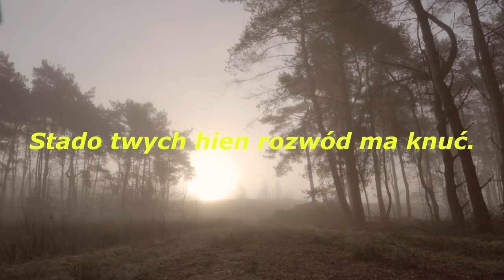Stado twych hien rozwód ma knuć.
Piosenka do tekstu- M.Czajka&A.Broll.
Muzyka i wykonanie-M Czajka.